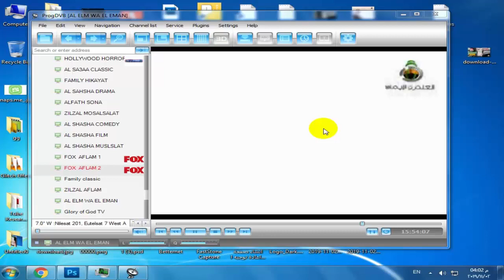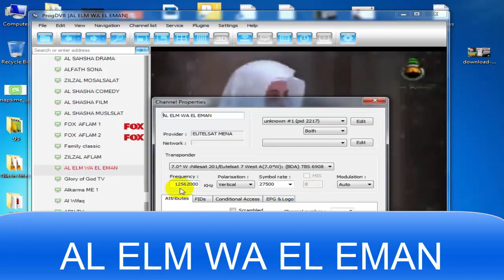تردد جديد نزل النهارده علي النايل سات - تردد جديد ينزل 36 قناة علي نايل سات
تردد جديد علي النايل سات - ظهور تردد جديد علي النايل سات النهارده عليه 12 قناه جديده. تردد جديد نزل النهارده علي النايل سات يحمل 12 قناه.

كيفية ادخال تردد قناة على النايل سات bein sport . كيفية ادخال تردد جديد قناة على النايل سات 2020| تردد بين سبورت المفتوحة الجديد. حصريا: تردد جديد نزل على النايل سات يضم  ("5قنوات") رهيبه!!
قناة مهمة تم تغير التردد الخاص بها على النايل لتنزل على تردد جديد اليكم التردد وطريقة تنزيل القناة.

- هل تبحث عن تردد جميع قنوات النايل سات بعد التعديل ؟.. تردد قناة العالم الإخبارية على النايل سات جديد 2020. تردد قنوات الأفلام الجديدة على النايل سات 2020

طريقة تنزيل تردد قناة atv الجديد علي النايل سات 2020.
تردد جديد ينزل 36 قناة علي نايل سات قنوات جديدة نزلت على نايل سات